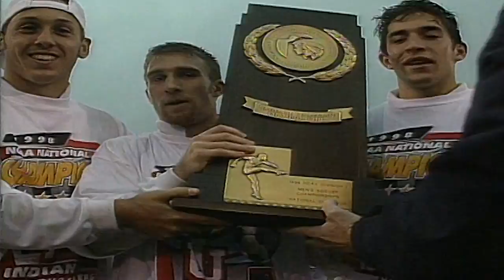IUMS Championship Legacy - 1998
WATCH ➡️ Legendary IU head coach Jerry Yeagley reflects back on the program's fourth NCAA Championship, which IU won in 1998! Q49 GoIU ⚪️🔴